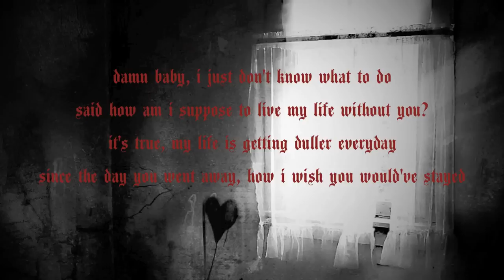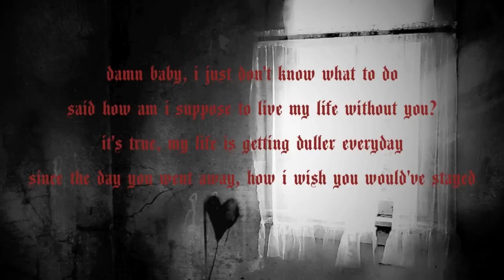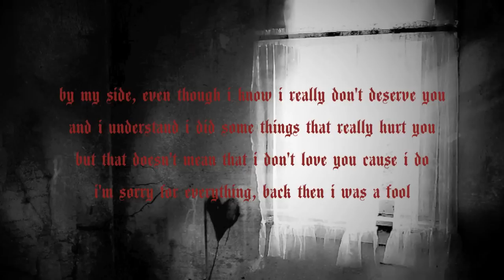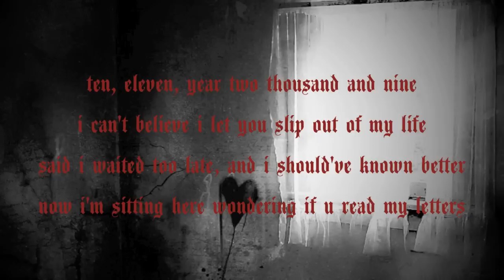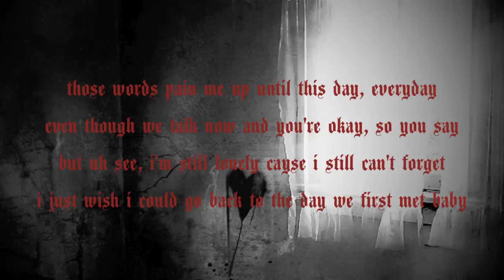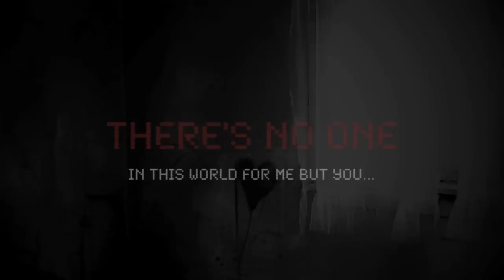I'm Lonely (Prod. by Hazy Beatz) - Lil Mindy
Lyrics:

Baby
More than you will ever know
Lately
I only made you cry
But don't you say good bye
Won't you give me one more try

'Cause I'm lonely
I feel so lonely
I need your body by my side
To get me through these endless nights
I'm lonely
There's no one in this world for me but you

Damn baby, I just don't know what to do
Said how am I suppose to live my life without you
It's true, my life is getting duller everyday
Since the day you went away, how I wish you would've stayed

By my side, even though I know I really don't deserve you
And i understand I did some things that really hurt you
But that doesn't mean that I don't love you cause I do
I'm sorry for everything, back then I was a fool

So now I'm all alone, and the feeling just sucks
I'm walking round places like i don't give a  ____
I need you by my side to bring me back to life
Because everyday without you cuts me like a knife

Baby, take a few seconds just to rewind
Back to the time when there was a "you and I"
Don't you miss it sometimes, or is it only me?
My heart can't you let you go yet, I'm still in love with you baby

Ten, eleven, year two thousand and nine
I can't believe I let you slip out of my life
Said I waited too late, and I should've known better
Now I'm sitting here wondering if you read my letters

My regret was telling all those lies in the first place
All the times when I was standing right front of your face
I did it anyways when I knew it was wrong
Didn't tell you when I had the chance, and now you're gone

Baby I know I've lost your trust, and most of all your love
Infinite apologies wouldn't be enough
I can never forget all those tears I made you cry
After that you said you hate me, as we said goodbye

Those words pain me up until this day, everyday
Even though we talk now and you're okay, so you say
But uh see, I'm still lonely cause I still can't forget
I just wish I could go back to the day we first met baby